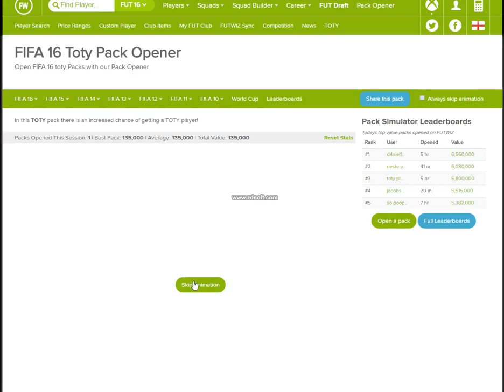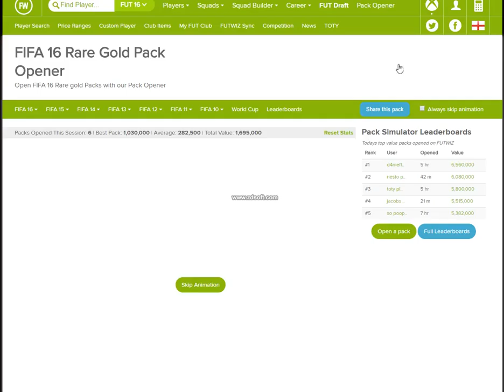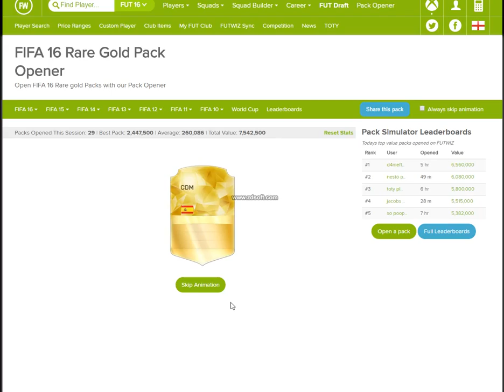Building our Squad (TOTY!!)